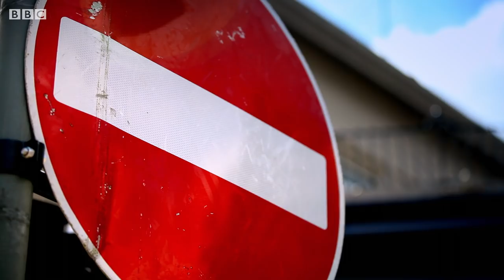Can Wearing Red Make You A Winner? | BBC Earth Science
How can colour effect whether we win or lose in competition ? A study into Taekwondo matches may lead to some answers.

Horizon - Do You See What I See?
When we describe something as red or blue or yellow, we take it for granted that other people will understand and know what we mean. But how can we be sure that our experiences of colour are the same? Is colour merely a creation of our brains? Is the colourful world we see the physical or real world at all? Or is it about perception and affected by the language we speak, the age we are or even our nationality? In this programme, Horizon finds out what colour really means to us, whether there is hope for the colour blind and if we could even extend human vision.

Welcome to BBC Earth Science! Here we answer all your curious questions about science in the world around you (and further afield too). If there’s a question you have that we haven’t yet answered let us know in the comments on any of our videos and it could be answered by one of our Earth Lab experts.